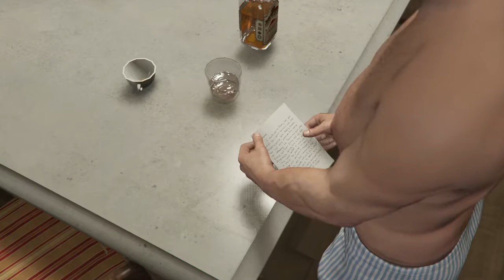GRAND THEFT AUTO 5 PART 33 DID SOMEBODY SAY YOGA?